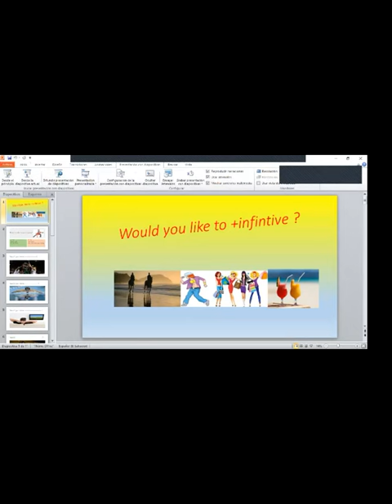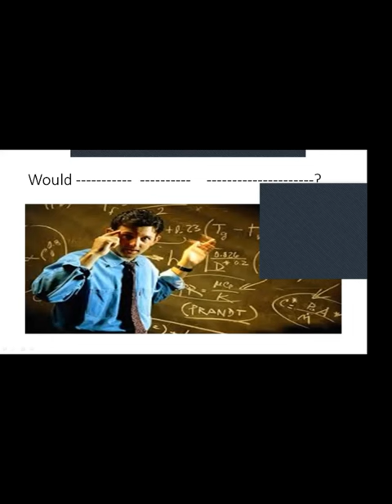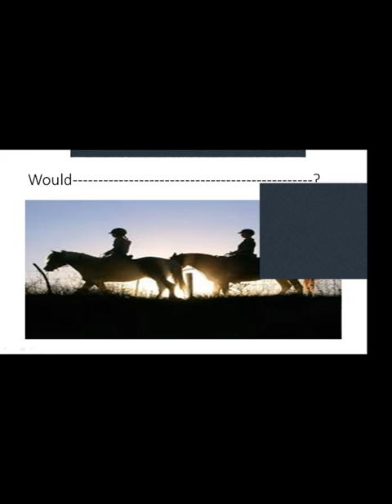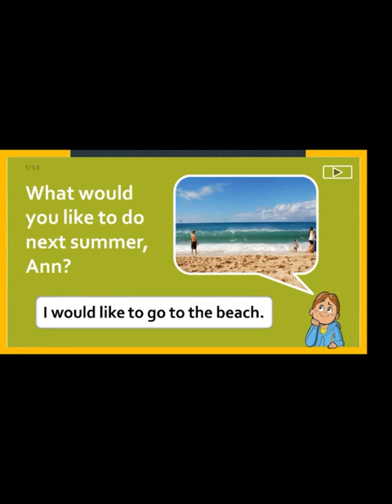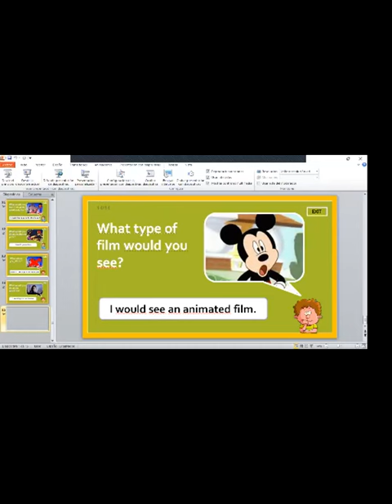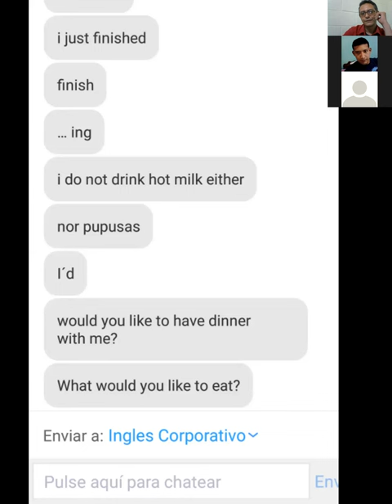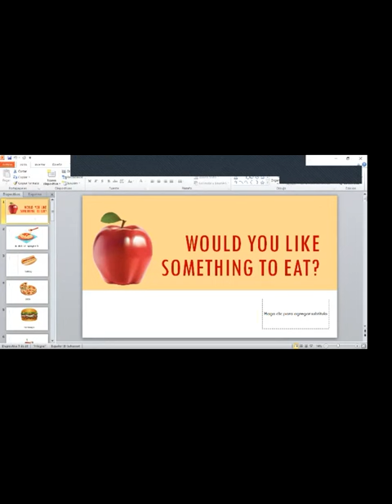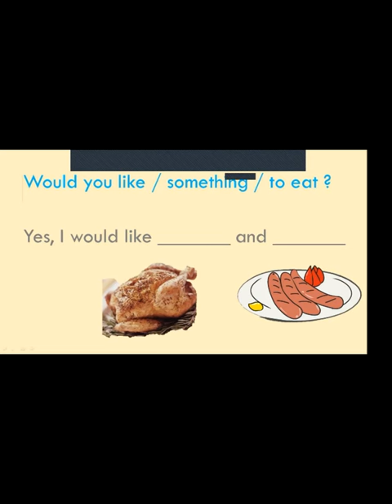Ingles Corporativo-Woul like to...?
Would like to...?